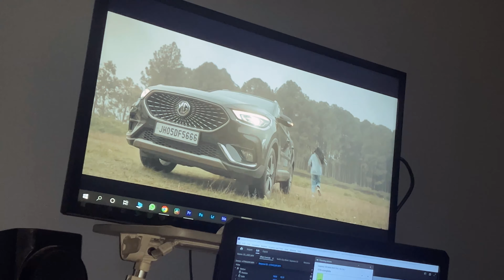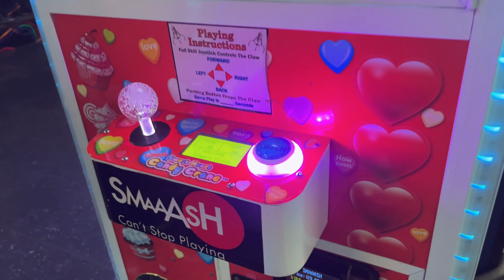इतने साल बाद स्मैश गेम पार्लर गए जमशेदपुर में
Gear I Use :
Phone OnePlus
Phone Tripod
Camera (IN OFFER )
Tripod ( IN OFFER )

Car Mobile Holder

Ravi Kaushal Vlogs is a Vlogging Channel run by Ravi Kaushal. Here you will get amazing travel and Lifestyle vlogs. Ravi Kaushal is a singer/songwriter in the Indian music Industry. Releases awesome music in R&B/POP genre. He also runs a podcast named SubconsciousTalks by RK. All the Links you will find below!

Video Credits :
Publicity & Design: Muviarts
Your Likes, Comments, and Shares are valuable to me.

Background Music (Get 30 Days Free by going Through this link)

Hashtags